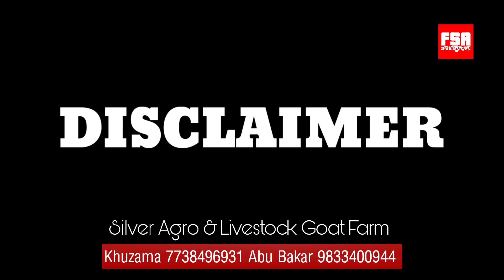Caramel Kapla at Silver Agro & Livestock Goat Farm | बड़ा लम्बा सफर कर आया ये बकरा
Presenting one of the most beautiful and unique color Khassi Goat named Caramel Kapla by Daddu Bhai. It ain't that breed but Daddu Bhai says it resembles one and so he named it Caramel Kapla. This year Silver Agro and Livestock Goat Farm have some of the most unique color pattern Khassi Goats that are incredibly beautiful. We hope you like this goat and the Silver Agro and Livestock Goat Farm 2022 Series for Bakra Eid.

We are also available on Instagram. Follow us for regular updates about our shoots.